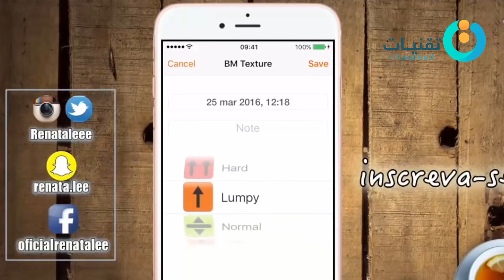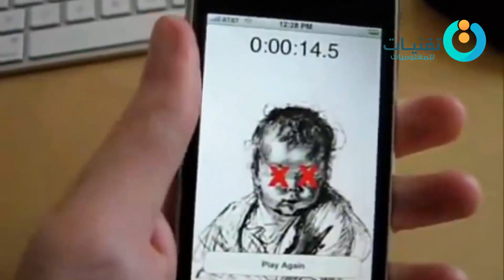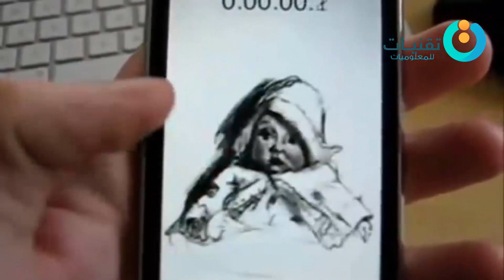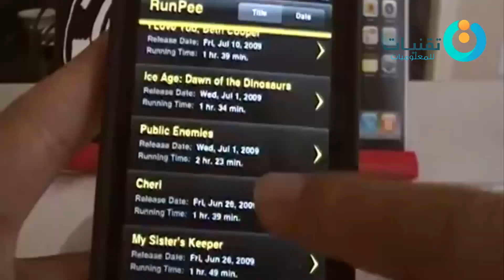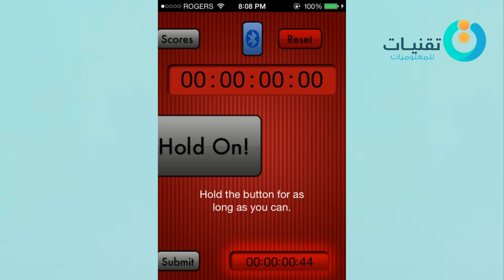اغرب 10 تطبيقات للهواتف الذكية لم تسمع عنها من قبل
أغرب 10 تطبيقات للهواتف الذكية تم تحميلها من متجر الاب ستور

سارع إلى تحميل هذا التطبيق لمشاهدة أقوى المبارايات و القنوات على هاتفك حتى لو كانت الانترنت ضعيفة